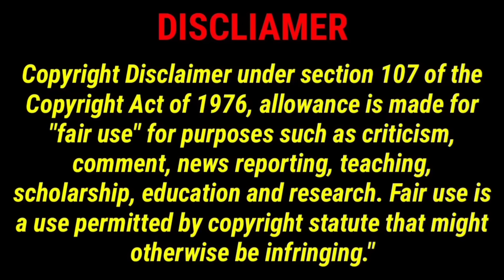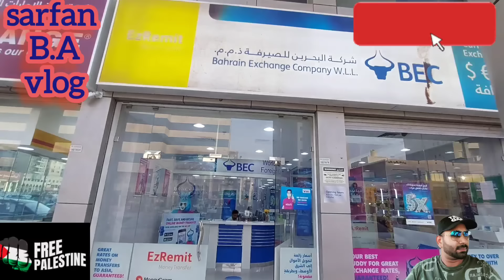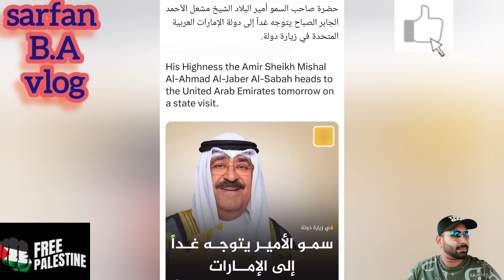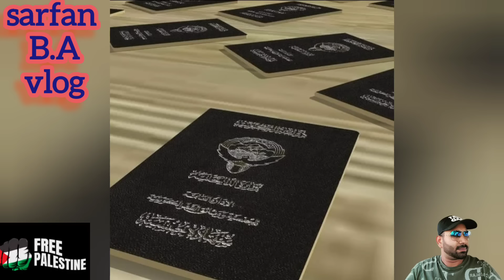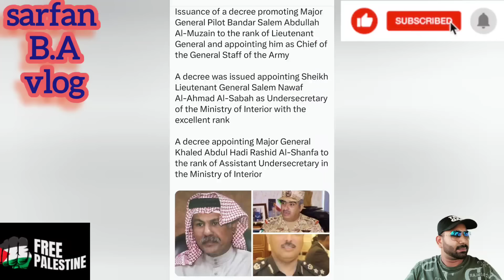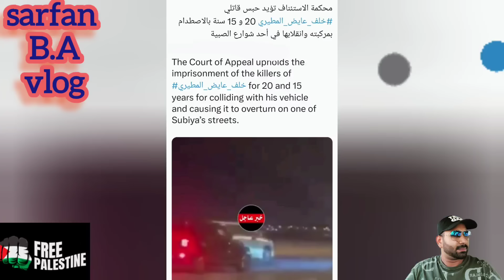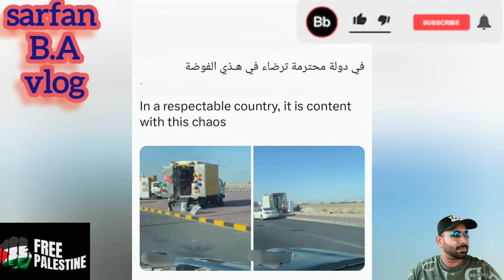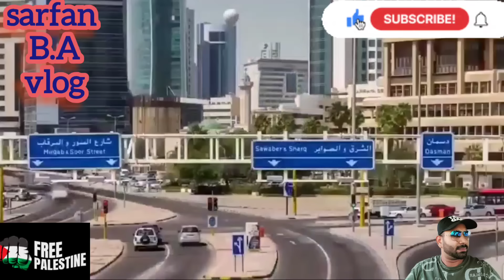🇰🇼😲😳5 வருட கடுங்காவல் தண்டனை விதிக்கப்பட்டது👮🏻sarfanbavlog